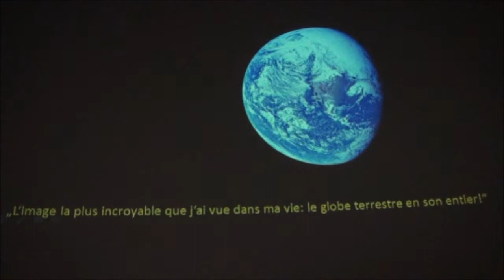SWISSAPOLLO - Extrait de la conférence 2011 avec Charlie Duke, Claude Nicollier et Johannes Geiss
Voici un extrait de la conférence "Mission Apollo 16" avec les astronautes Charlie Duke et Claude Nicollier, ainsi que le Professeur Johannes Geiss. La modération est assurée par Lukas Viglietti, président de SWISSAPOLLO.